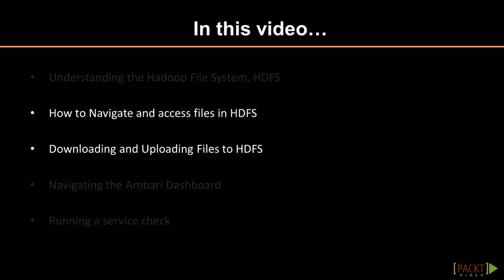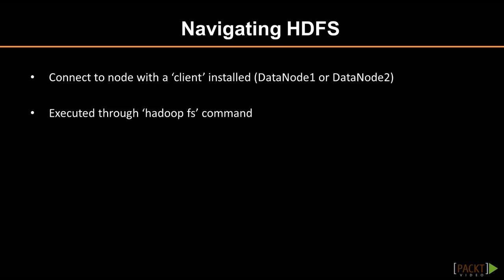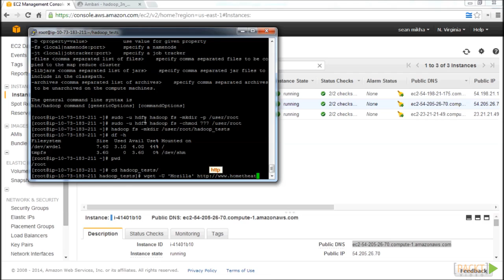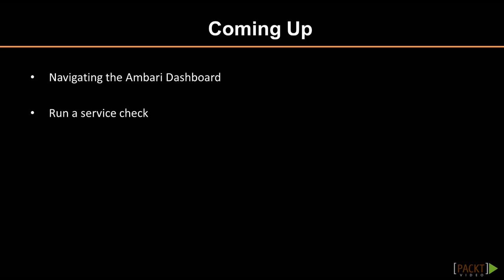Building Hadoop Clusters Tutorial: Loading and Navigating the Hadoop File System | packtpub.com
To get a file transferred to HDFS, you will need to take a set of steps that distribute data across nodes.
• HDFS command line basics
• Creating directories and permissions
• Downloading and copying files to HDFS